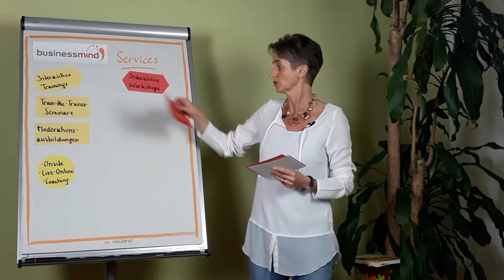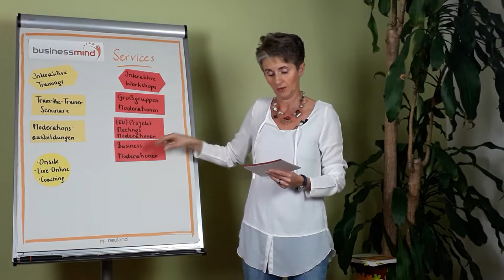BusinessMind: Meine Services - Was biete ich Ihnen?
Die internationale Trainerin and Moderatorin Birgit Baumann spricht über ihre Services: interaktive Trainings, Moderation und Vieles mehr!